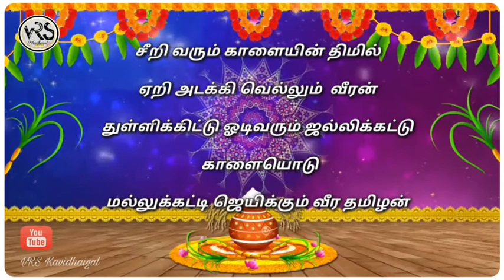Happy pongal | pongal wishes in Tamil | pongal whatsup status | pongal wishes video | vrskavidhaigal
Pongal whatsup status in Tamil.pongal wishes in Tamil.pongal wishes.pongal whatsup status video in tamil,pongal vazhthukkal,bhogi,jallikattu,kaanum pongal

thaippongal,Thai madham pongal,Thamizhargalin thiruvizha,Thamizh pandigai,Pongal kondattam,pongal pandigai